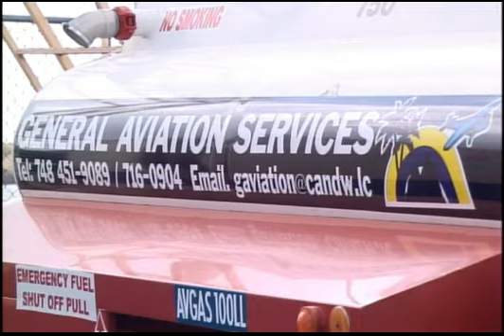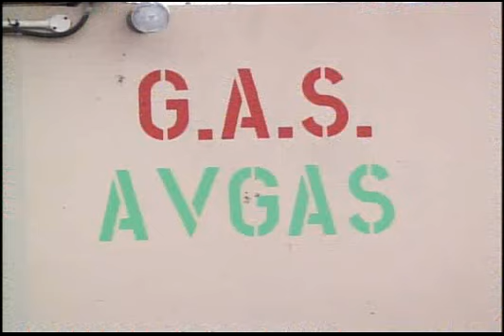Local Company to Fuel Planes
The entrepreneurs behind a new business venture at the George Charles Airport say the port can benefit immensely from an untapped lucrative sector in the Aviation industry. General Aviation Service Limited will sell fuel to the many piston engine aircraft which utilized the eastern Caribbean regions vast aerospace. The venture has received the approval of the local authorities and regional civil aviation officials.